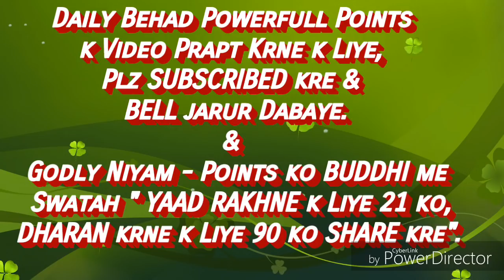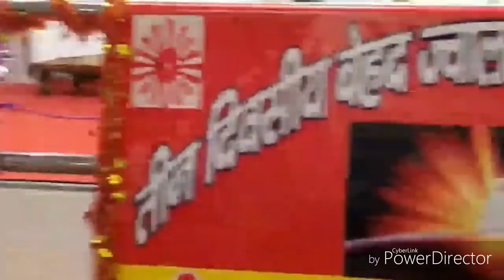(सत्य घटना)लौकिक में कोई शरीर छोड़ता है उसका भोग लगवाने से उसको पुण्य... By राजयोगीB.K.रामनाथ भाईजी